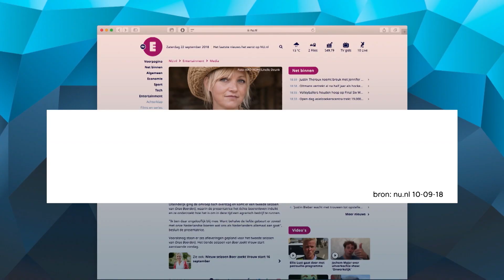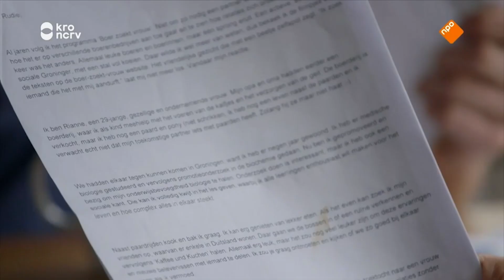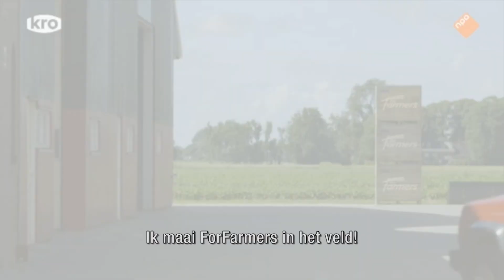Yvon Jaspers en ForFarmers - Zondag met Lubach (S09)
Er zijn kamervragen gesteld over Yvon Jaspers. Waarom? Yvon Jaspers is al een paar jaar werkzaam voor het veevoerbedrijf ForFarmers. En als je dat eenmaal weet ga je heel anders naar Boer Zoekt Vrouw kijken. Dan vallen er opeens dingen op.

Deze video komt uit uitzending 2 van seizoen 9 van ZondagMetLubach. Zondag met Lubach is wekelijks te zien om 22.10 uur op NPO3.